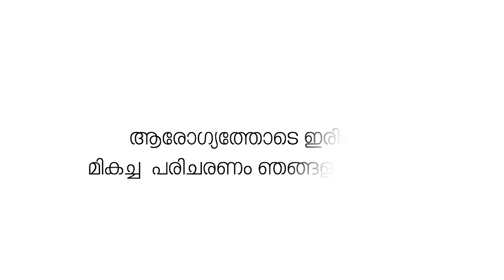മദ്യപിച്ച് ബസ് ഓടിച്ച ഡ്രൈവർ അറസ്റ്റിൽ